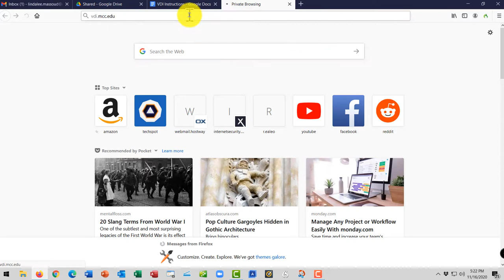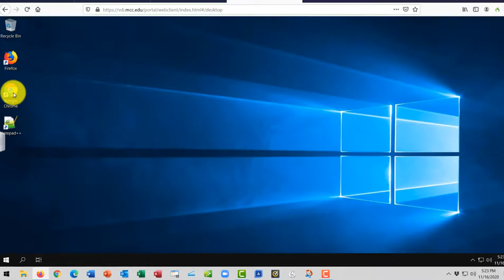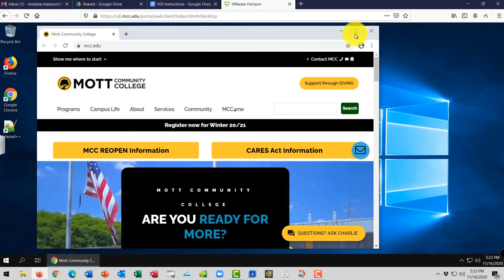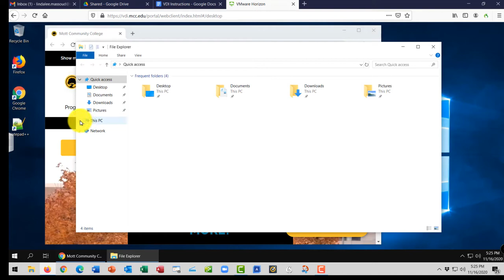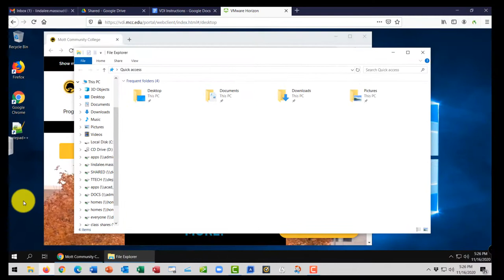VDI Login Demo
(4:32) See a demonstration of how to log into MCC's Virtual Desktop Interface.
NOTE: (After January 2021) The couple of seconds near the end talking about the h:\ drive do not apply anymore.
View this video to see how to save and transfer files between your local computer and the VDI.  "How NOT to Lose Files in the VDI." (6:03)